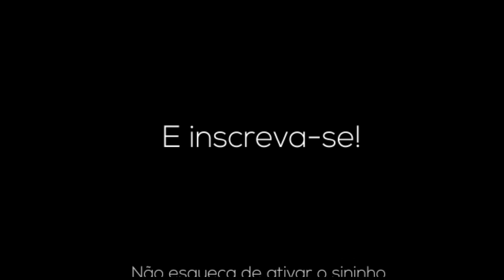FREE FIRE NÃO FAZ SENTIDO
Vídeo feito para o público gamer do jogo mobile Garena Free Fire.

Espero que tenha gostado do vídeo! S2

⬇️ Outras plataformas

Outros canais ⤵️

 𝑵𝑼𝑵𝑪𝑨 𝑫𝑼𝑽𝑰𝑫𝑬 𝑫𝑬 𝑼𝑴 𝑮𝑨𝑹𝑶𝑻𝑶 𝑪𝑯𝑬𝑰𝑶 𝑫𝑬 𝑺𝑶𝑵𝑯𝑶𝑺 💭

Olá, eu sou o Minato!
Um jovem de 17 anos, do interior da Bahia, sou mobile (iPhone Xs), sou eu quem edito e faço todas as funções que você pode encontrar em todas as minhas redes sociais, desde editor até produtor. Sou um sonhador em busca do seus sonhos. 😄

Aqui no meu canal eu tento trazer um bom entretenimento de Free Fire que podem se dividir entre vários estilos, mas uma coisa que eu sempre proponho em meus vídeos é um bom humor e carisma.
Espero estar conseguindo 😉

Free Fire é um jogo com ótima qualidade FPS mobile em que no total de cinquenta jogadores que caem de paraquedas em uma ilha em busca de armas e equipamentos em tempo real a fim de matar os outros players. Os jogadores escolhem à vontade a posição inicial, pegam armas e suprimentos para aumentar o tempo de vida na batalha. Estarei dando dicas das melhores estratégias para sobrevivência e matar seus inimigos da melhor forma.